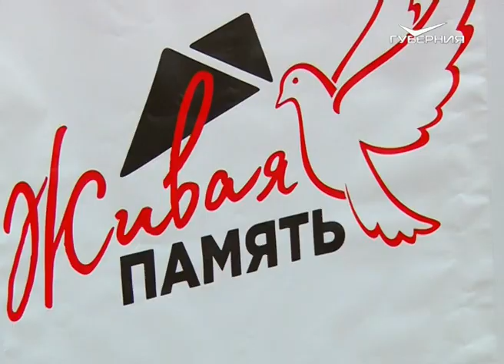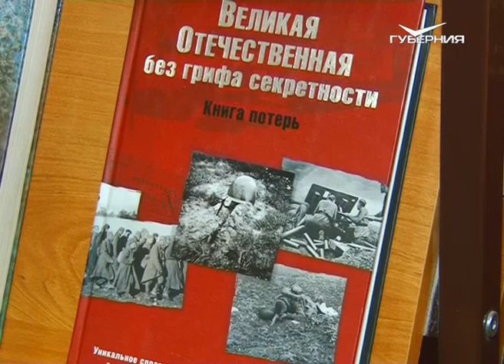В Самаре прошла церемония закрытия патриотического проекта “Живая память”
Из первых уст. В Самаре прошла церемония закрытия добровольческого проекта "Живая память". Волонтёры в течение пяти месяцев по всей Самарской области собирали воспоминания ветеранов и их произведения - стихи и прозу. Итоги этнографической экспедиции в сюжете Кирилла Козина.